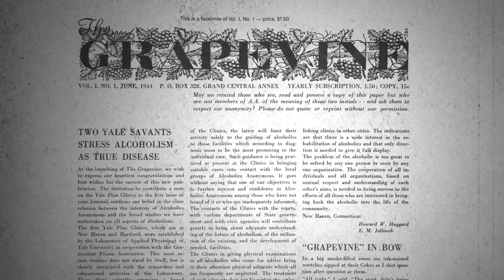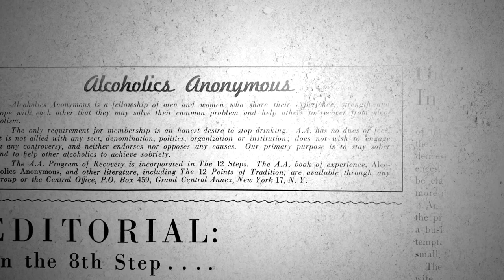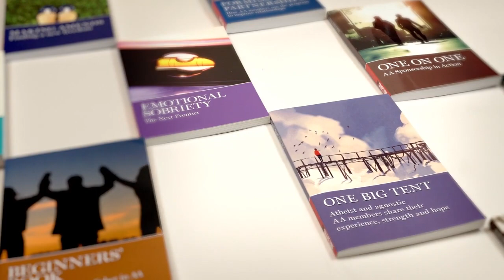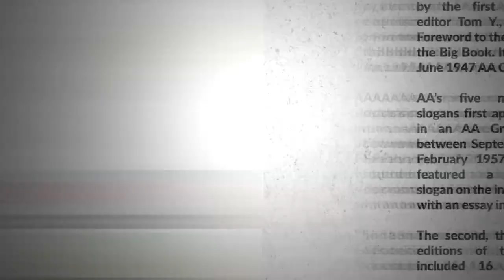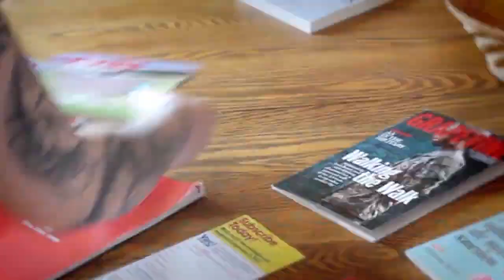*MIRROR* --- AA GRAPEVINE --- (June 2, 2020)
Alcoholics Anonymous,
Chapter 5,
How it works,
AA,
Dr Bob,
Bill W,
Big Book,
12 Steps,
RECOVERED,
Powerless,
1st Step Experience,
Craving,
Desire,
Real Alcoholic,
Easy Does It,
4 Absolutes,
Honesty,
Purity,
Unselfishness,
Love,
Keep Coming Back,
Clarence Snyder,
AA Cleveland,
Akron Ohio,
Founders',
Serenity,
Amazing Grace,
The Doctor's Opinion,
Dr Silkworth,
drunk,
sober,
How it works,
Big Book,
12 Steps,
1st Step Experience,
Alcoholic,
Easy Does it,
Absolutes,
aa meetings,
sobriety,
aa speaker,
oxford group,
miracle,
peace,
serenity,
fellowship,